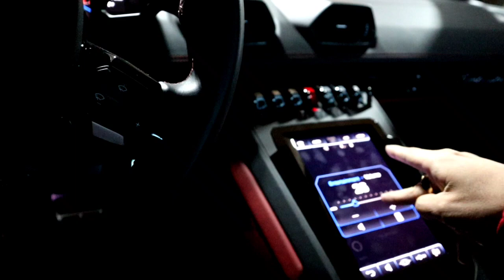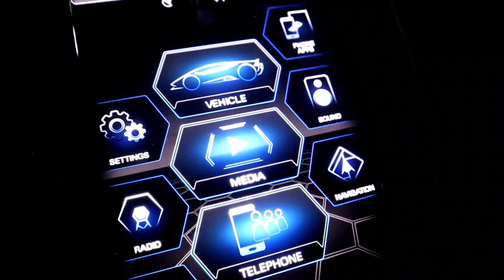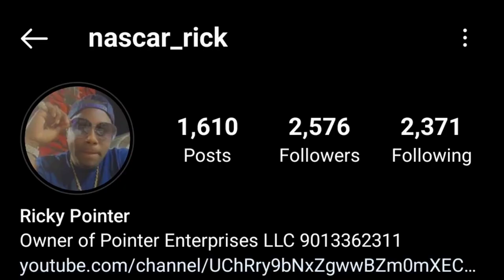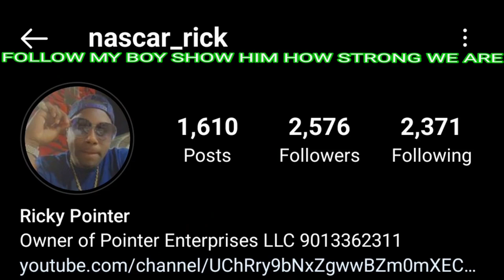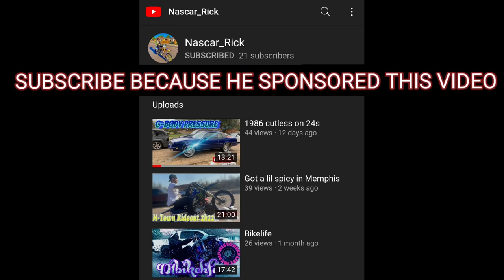GOT CAUGHT STEALING CJON32S HURACAN EVO WHILE HE SLEEP POLICE PULLED ME OVER *HE REPORTED STOLEN*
100K SUBSRIBERS IS THE GOAL
1K LIKES IS THE GOAL
500 COMMENTS IS THE GOAL

PRESS JOIN ON MY YOUTUBE TO BECOME MEMBER AND ILL GIVE YOU SHOUTOUT ON MY YOUTUBE AND INSTAGRAM FOR ONE DOLLAR

LIFEOFMARTYMAR

LIFEOFMARTYMAR